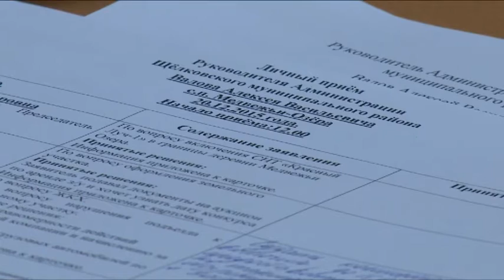Традиционный воскресный приём населения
Традиционный воскресный приём населения. Жители Медвежье-Озёрского поселения смогли обратиться к руководителю районной администрации со своими вопросами. Каждому обратившемуся был дан конкретный ответ